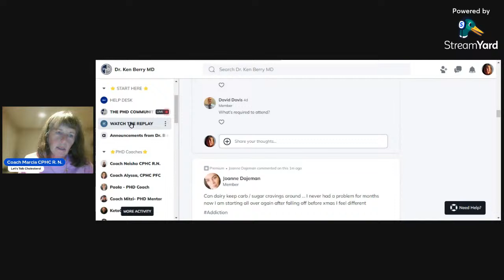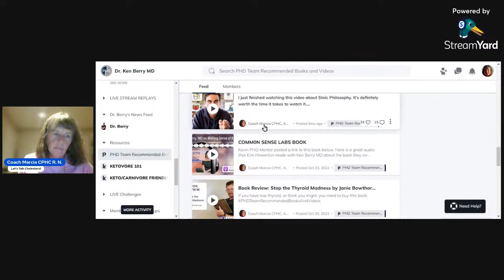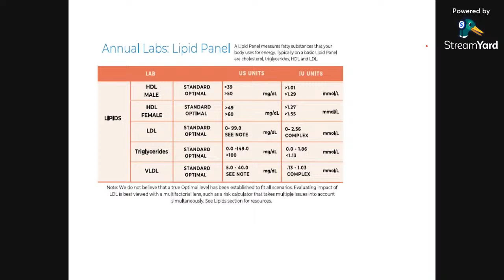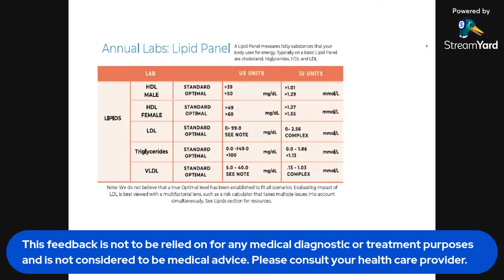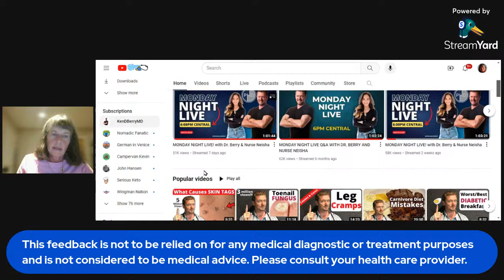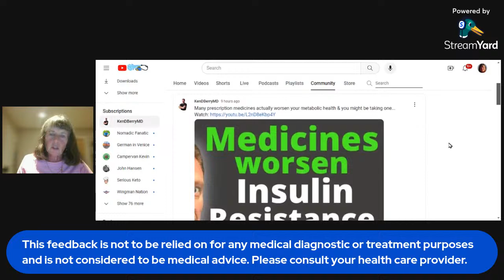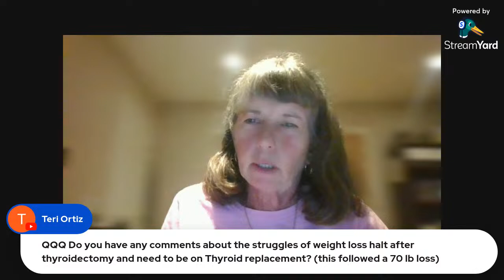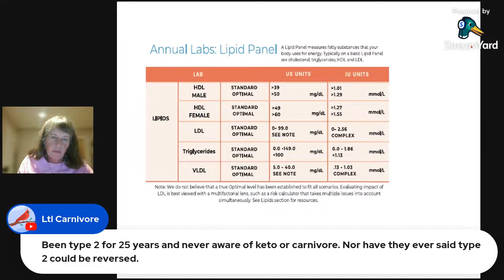Let's Talk About Cholesterol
There seems to be concern about elevated total cholesterol and LDL. Also the newer development of particle size has become concerning.

Common Sense Labs Book

Statin therapy is not warranted for a person with high LDL-cholesterol on a low-carbohydrate diet (brief discussion about LP(a):